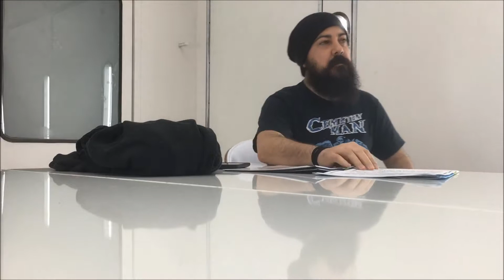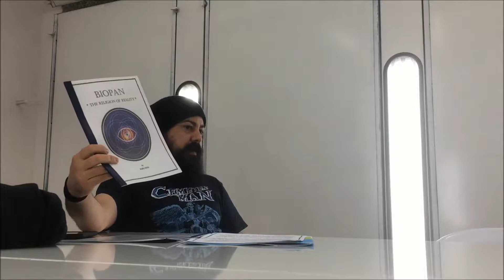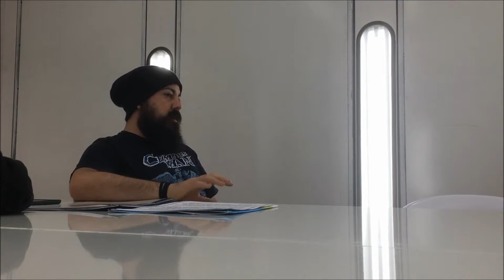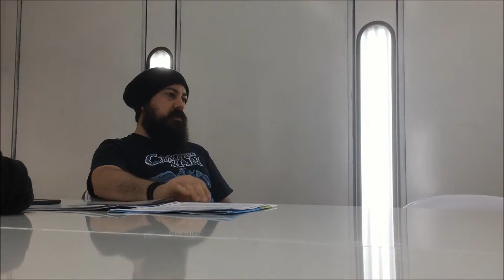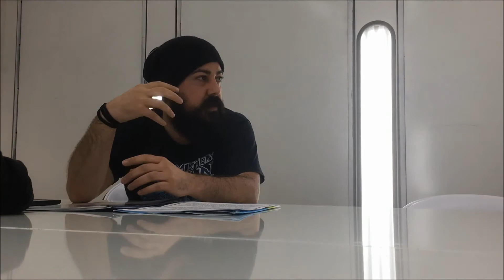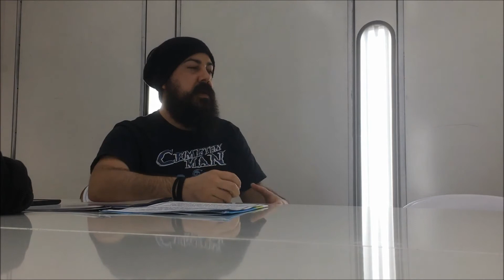A Short Presentation on Biopantheism